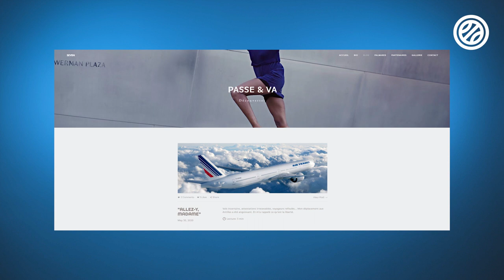Les Mots Bleus - Sandrine Gruda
Rédactrice de blog, animatrice de son émission sur Instagram BavardÂges, Sandrine Gruda a aussi étudié le journalisme au CFJ. L'intérieure des Bleues revient sur ce que cela lui apporte dans sa vie de sportive de haut-niveau.

Les Bleues 🇫🇷, autrement. À quelques jours de l'EuroBasket Women 2021, dont le 1er tour se déroulera à Strasbourg du 17 au 23 juin prochain, découvrez une série de portraits des joueuses de l'Equipe de France féminine.